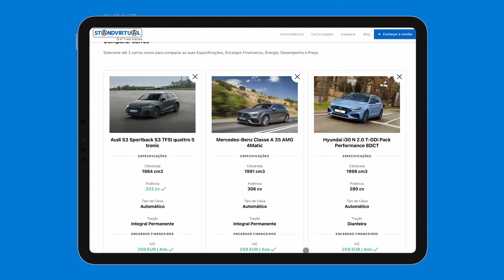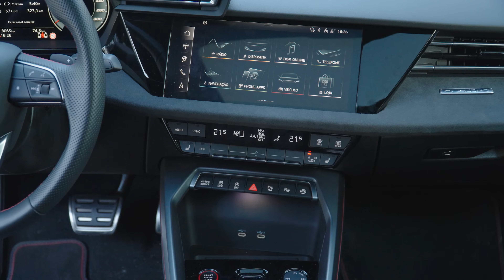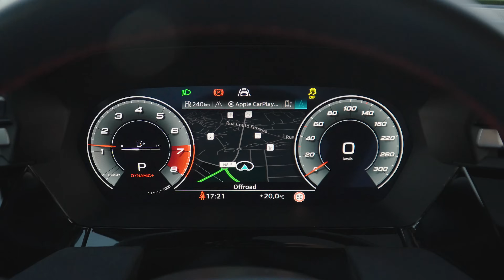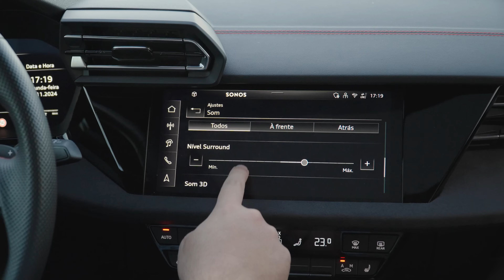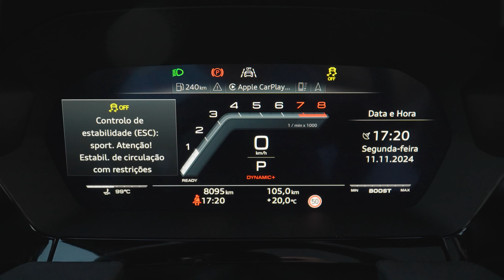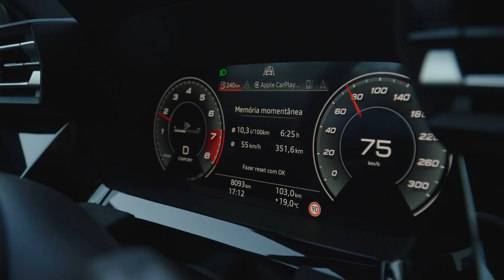Audi S3: O desportivo perfeito para o dia-a-dia? - Standvirtual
O Audi S3 nunca teve uma vida fácil. Sempre viveu um pouco na sombra do seu irmão mais performante, o Audi RS 3, ou até mesmo do seu primo mais afastado, o Golf R.

No entanto, nesta atualização de meio ciclo, a marca alemã arrojou e ofereceu ao renovado S3 ainda mais atributos, alguns deles emprestados diretamente do RS 3, e que prometem torná-lo ainda mais numa séria opção para quem procura um modelo desportivo para o dia-a-dia, com alta performance, mas demasiada excentricidade.

Contamos tudo sobre o renovado Audi S3 em mais um ensaio do Standvirtual.

Acompanha e subscreve os canais do Standvirtual em todas as plataformas e fica a par de todos os nossos conteúdos.